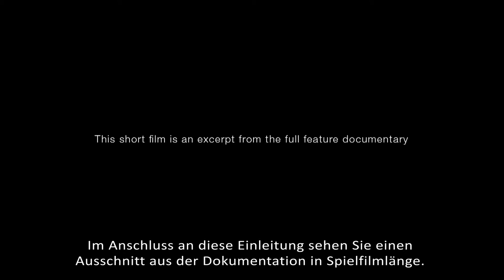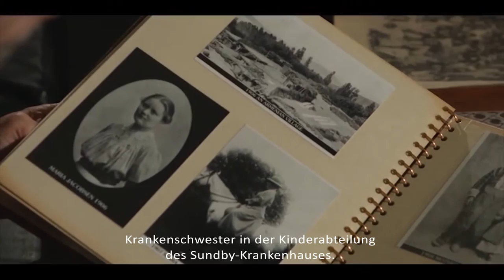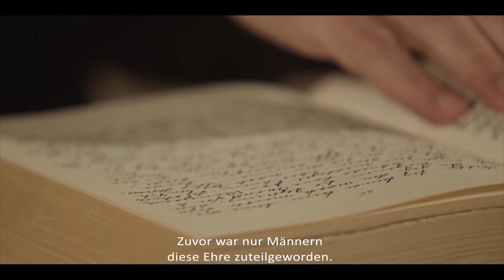Die Geschichte von Maria Jacobsen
Während des Völkermordes kümmerte sie sich um Waisen im amerikanischen Lazarett in Harput (damals Kharberd) in der türkischen Provinz Elazig und später in einem libanesischen Waisenhaus nach der Massenevakuierung von Kindern aus dem Osmanischen Reich in den 1920er Jahren.
Sie bleibt in Erinnerung nicht nur als eine großartige, selbstlose Frau im Dienst der Menschlichkeit und auch nicht nur, weil sie einen künftigen Erzbischof namens Husik Santurian auf einen guten Bildungsweg brachte, sondern weil sie für Tausende von vertriebenen und elternlosen Kindern in dem Waisenhaus Bird’s Nest eine gute Mutter war.